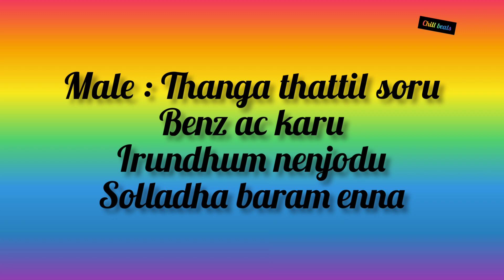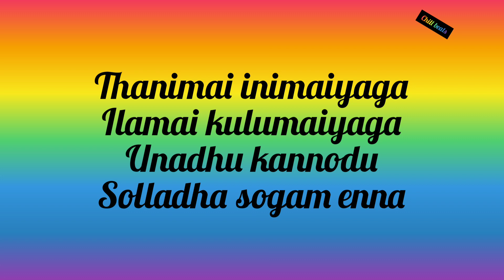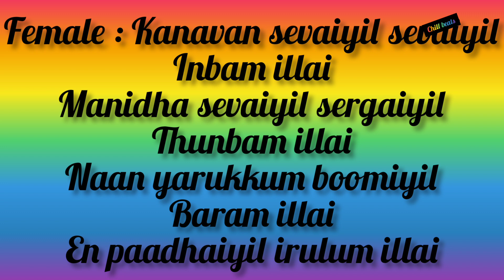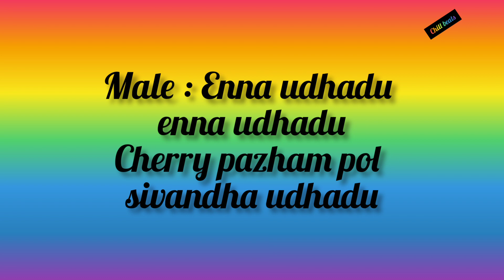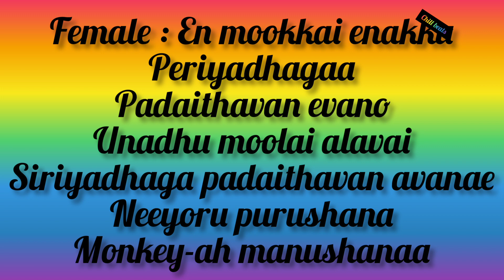Strawberry kanne song with lyrics 💜